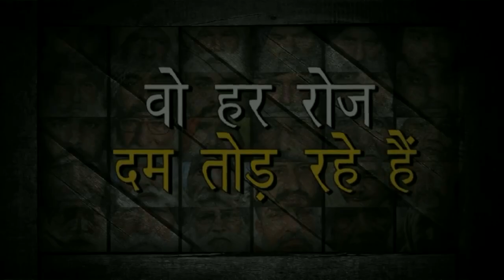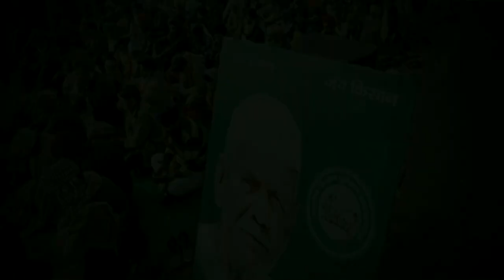किसानों की शहादत पर मौन है सत्ता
चिता किसान की सुलग रही है,
और सत्ता में छाया खुमार है।
अन्नदाता के घर में मातम है,
और सत्ताई बागों में बहार है।।

अन्नदाता के नाम...हमारा सलाम।
और सत्ताई महल को कड़ा पैगाम।।